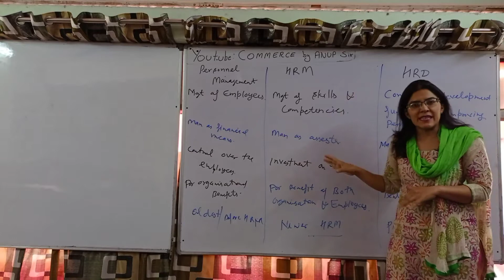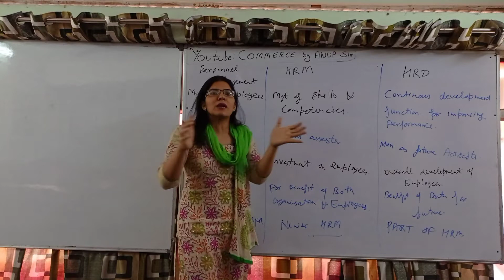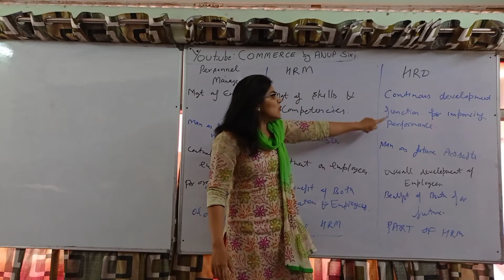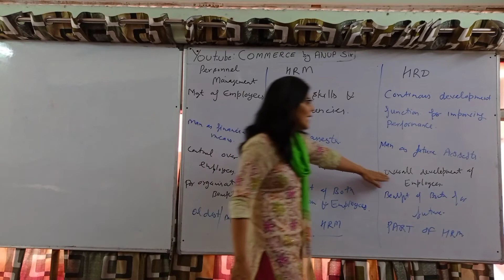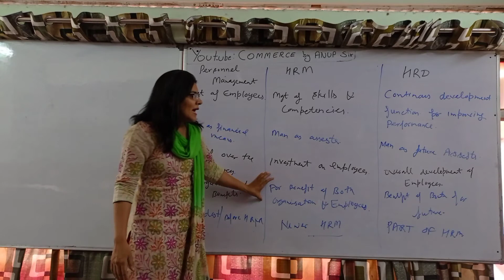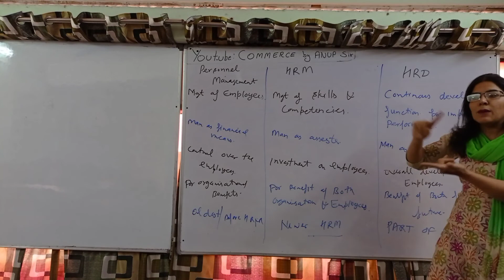Difference between PM, HRM and HRD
Commerce by Anup Sir
Commerce_NTA/UGC-NET/JRF
We exclusively deals with UGC-NET(Commerce) and Paper 1
Bilingual Coaching is provided to the Students who are preparing for NTA/UGC-NET/JRF and HSSC(PGT_Commerce) and HPSC(Commerce) and HTET(Commerce)
difference between pm and hrm
difference between hrm and hrd